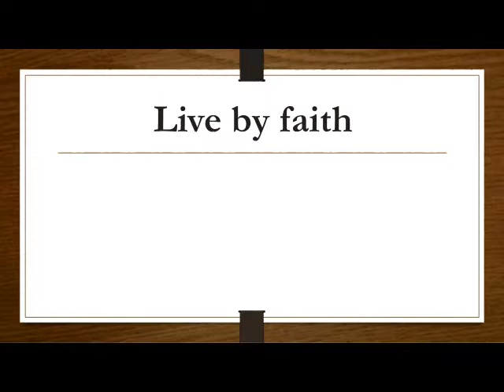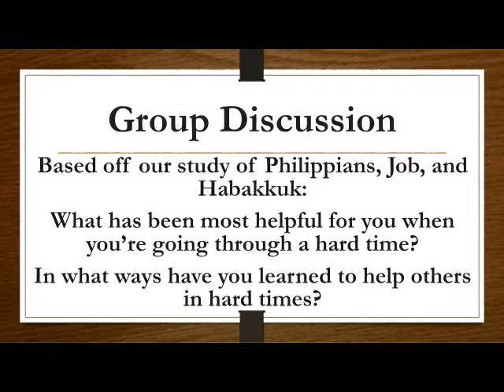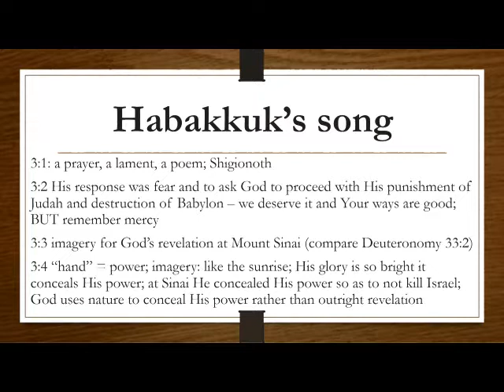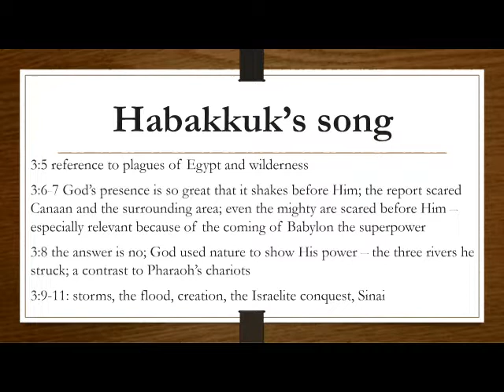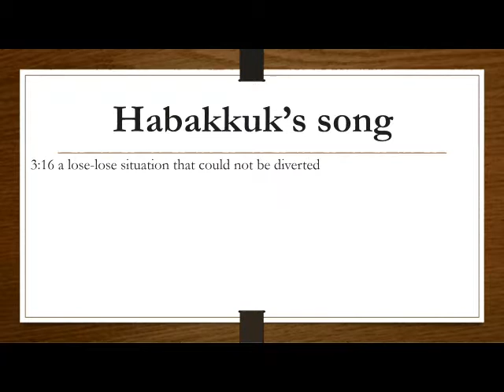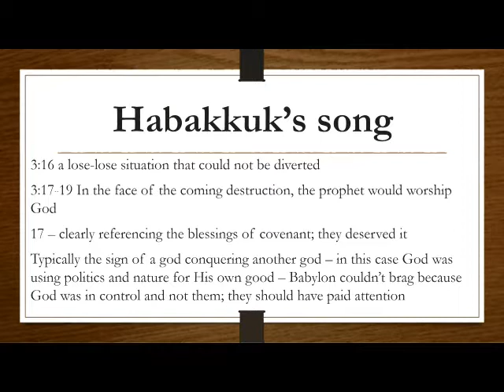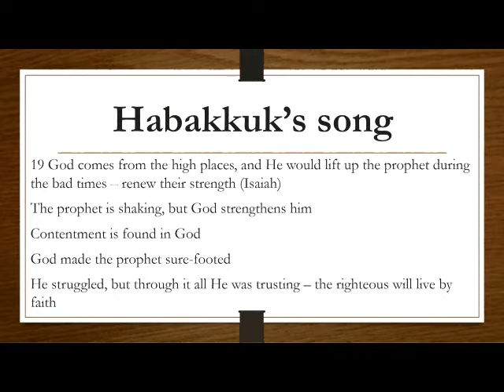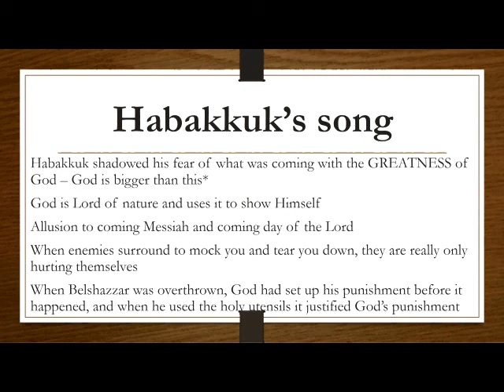Habakkuk part 5